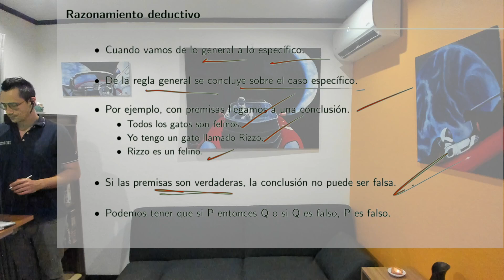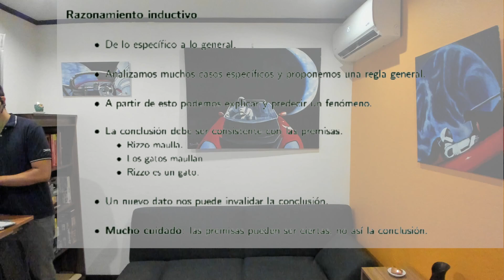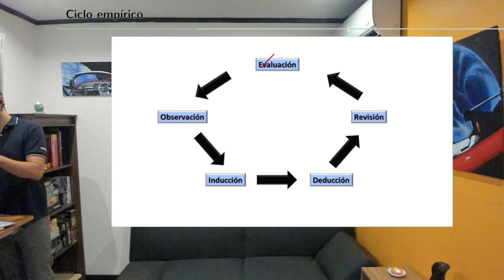Diseño de Experimentos S7 09 Hipótesis, experimentos, razonamiento deductivo e inductivo